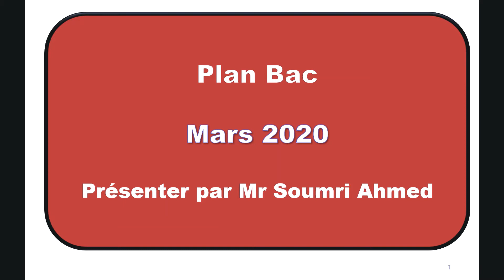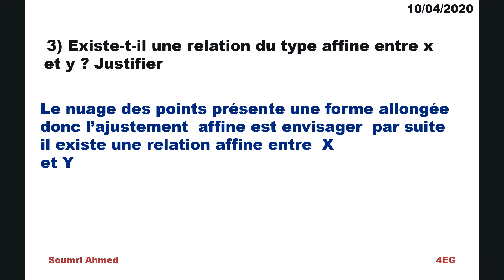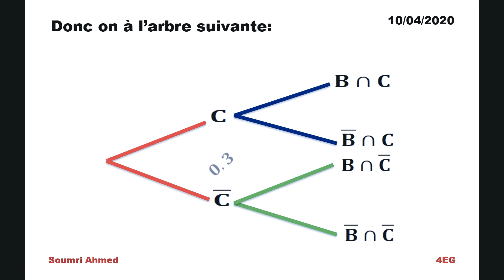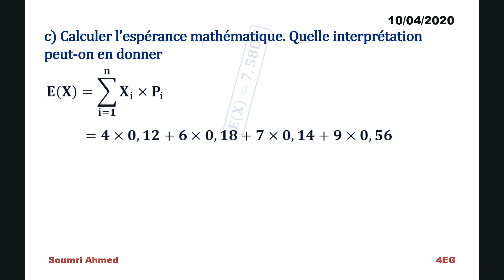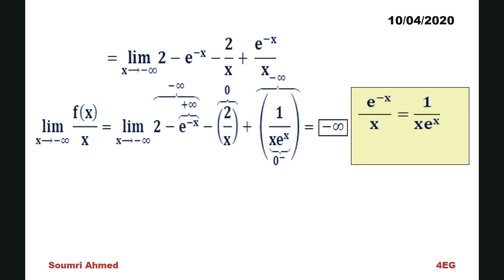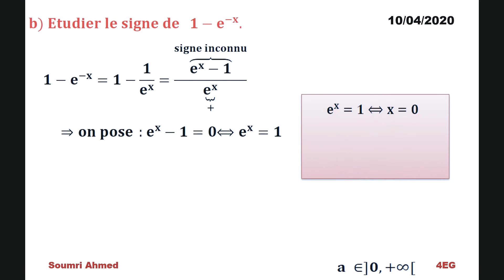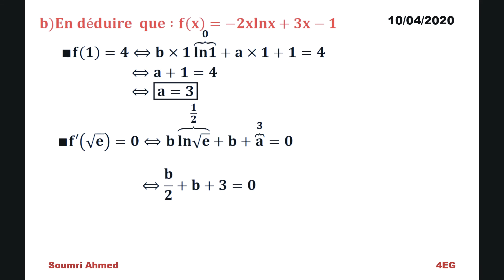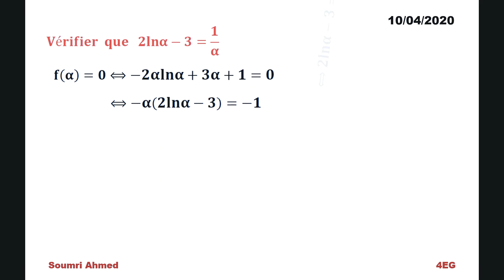Correction de devoir de synthèse 2 bac EG 2020